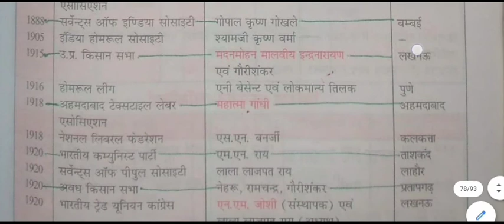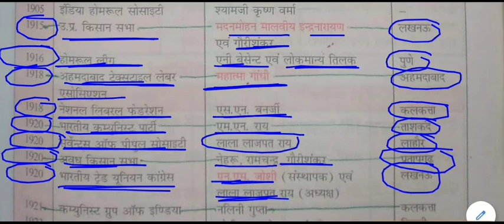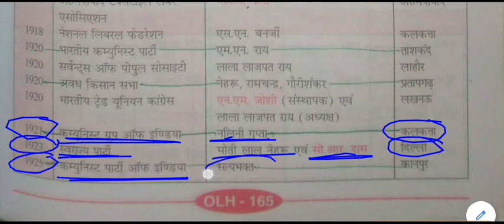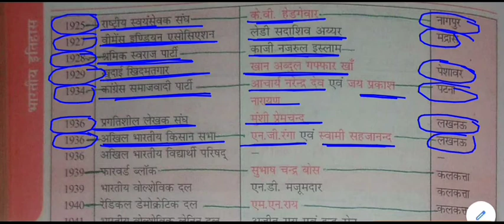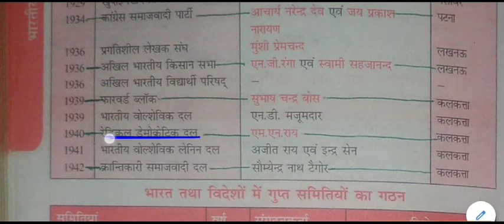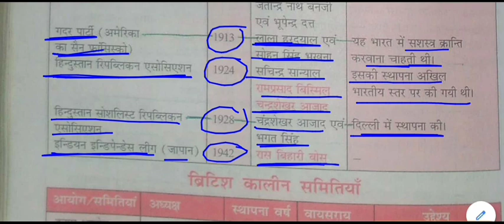सामान्य ज्ञान - आधुनिक भारत की राजनीतिक एवं राष्ट्रवादी संस्थायें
gk for All Competitive Exams like SSC, Railway, IB, Bank, UPSC, BPSC, MPSC, PCS, etc.